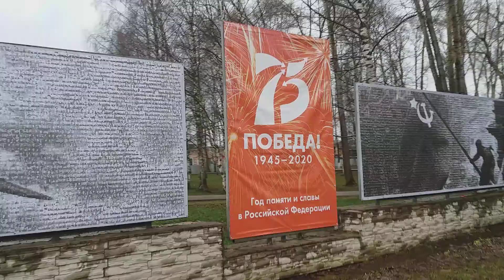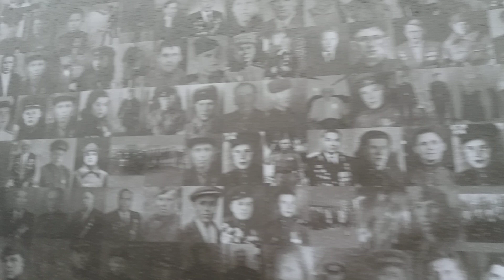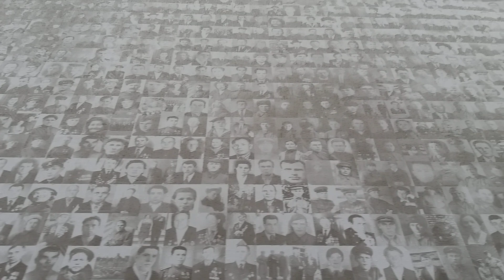Стена памяти, Сыктывкар 2020